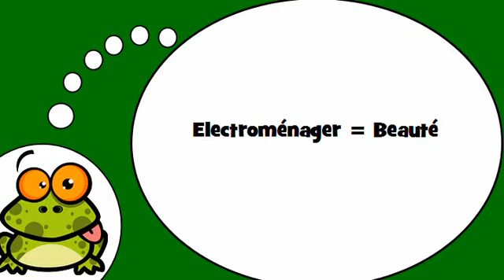belajar bahasa perancis # Electroménager = Beauté